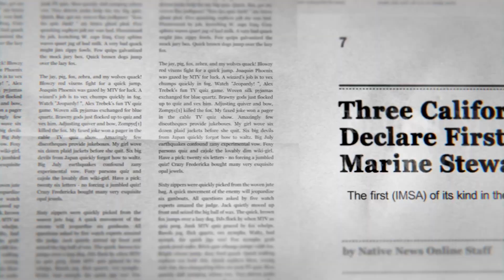Yurok-Tolowa-Dee-ni' Nation - Indigenous Marine Stewardship Area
Several Tribal nations on the west coast unite to establish the Yurok-Tolawa Indigenous Marine Stewardship Area, protecting nearly 700 square miles of ancestral waters. As environmental changes threaten traditional foods and practices, the Tribes blend traditional knowledge with modern science to monitor ocean health and reclaim their role as stewards of the coast.